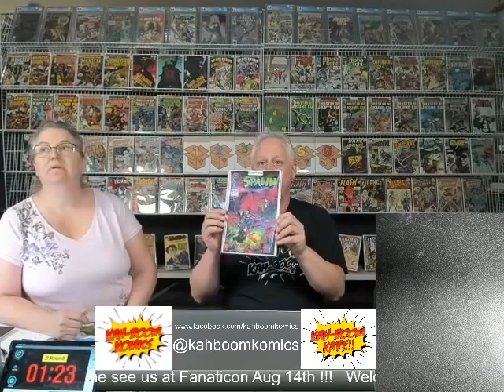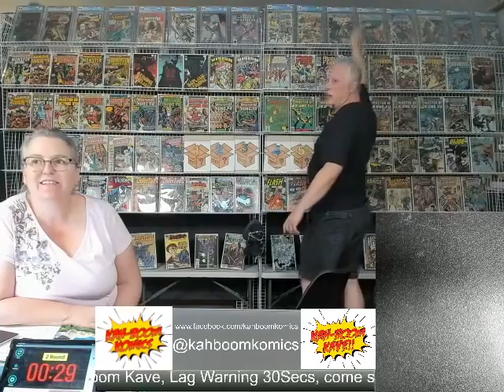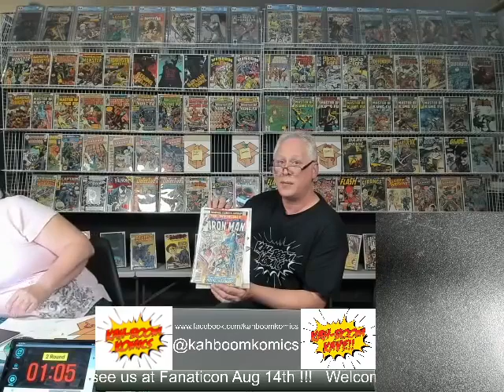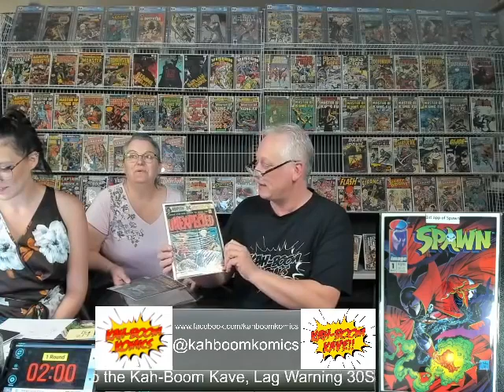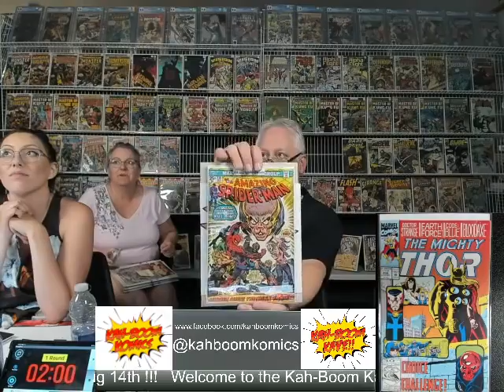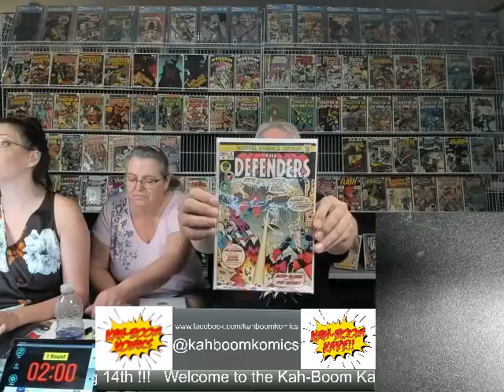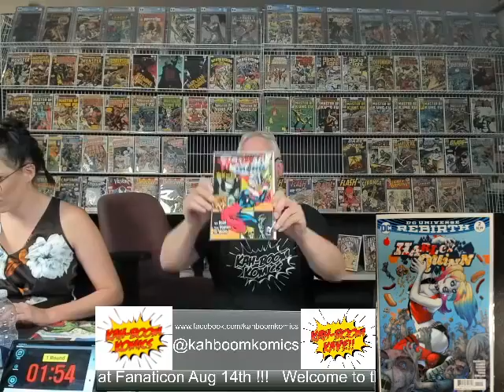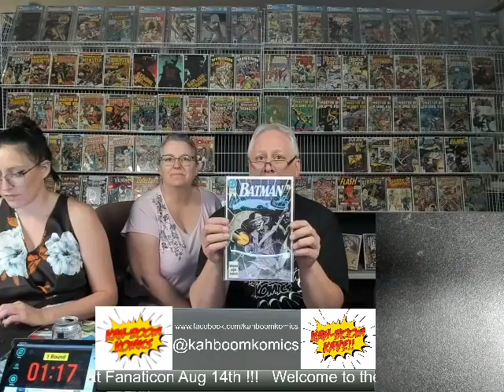Kah-Boom Kave Aug 01 2022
More Time spent in the Kave!!!
Kah-Boom Komics Online Auctions!!!